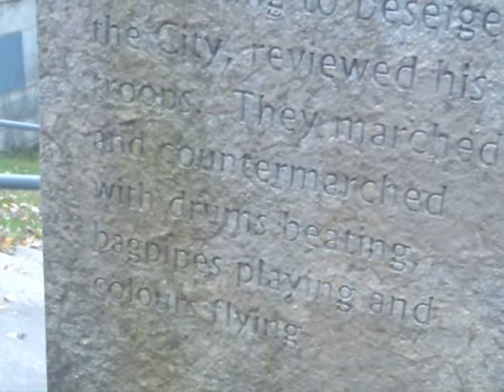Bonnie Prince Charlie's Gate in Glasgow Green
This is located leading off the Kings Bridge, right down to the cyclepath. According to Wikipedia..

"From 25 December 1745 to 3 January 1746, Bonnie Prince Charlie's army camped in the privately owned Flesher's Haugh (which would become a part of Glasgow Green in 1792), while Charlie demanded that the city equip his army with fresh clothing and footwear"

Excuse the shakiness, some car came out of nowhere and bombed down the road.